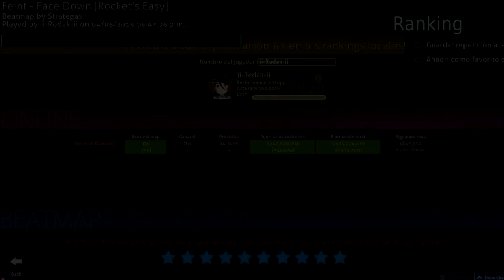Osu! Feint - Face Down [ Easy - AllMods ]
Friny-Facedown ...